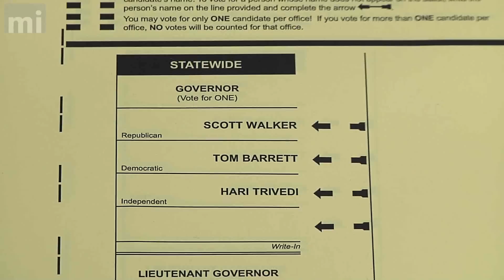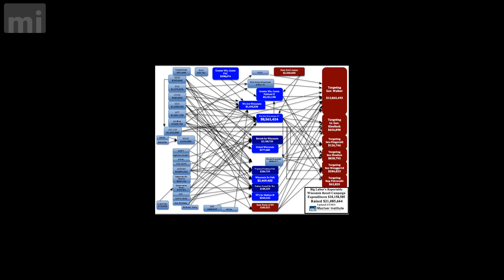Walker, Wisconsin Winner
Scott Walker is STILL the Governor of the State of Wisconsin.

On Tuesday, he survived a labor union-fueled attempt to recall him.